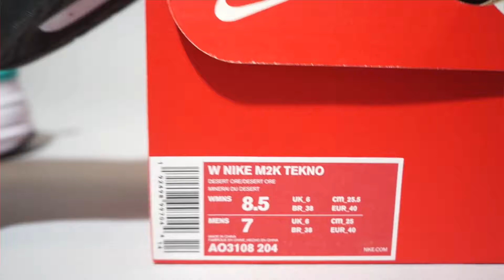Nike M2K Tekno Desert Ore Deep Royal Blue-Fuel AO3108-204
WMNS Nike M2K Tekno Desert Ore Deep Royal Blue-Fuel AO3108-204